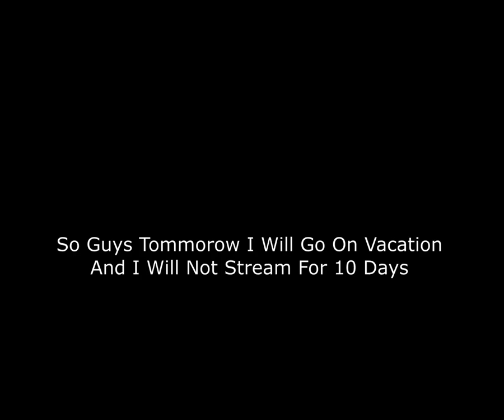something important (WATCH THIS)